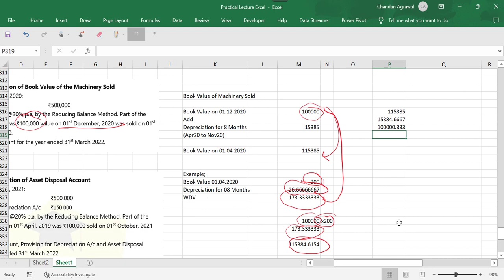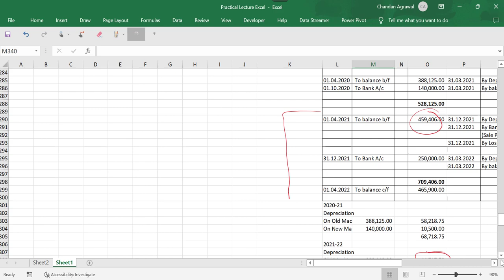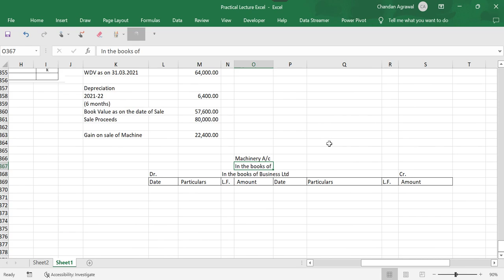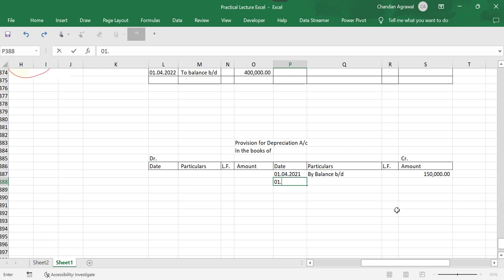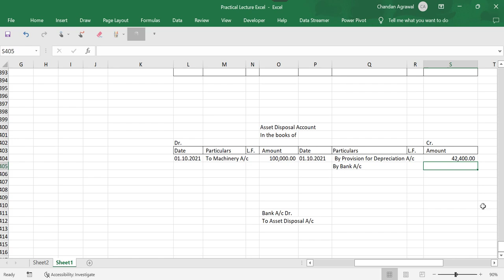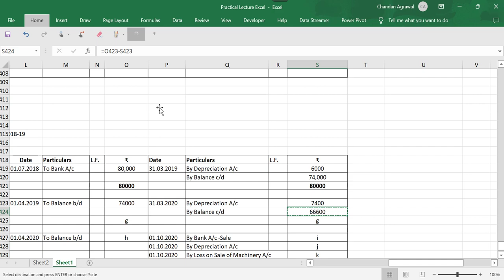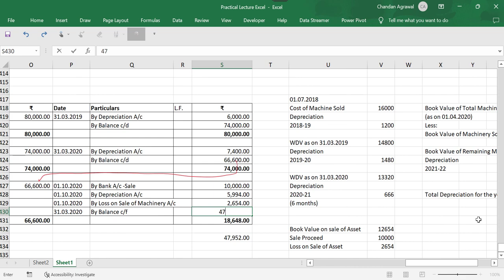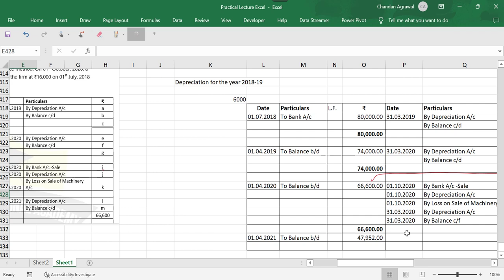5. DEPRECIATION PRACTICAL QUES | CLASS 11 | ACCOUNTANCY | LECTURE 5 | SIMPLE & EASY LEARNING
This is the 5th Lecture of the Depreciation Chapter of Class 11th
In this Depreciation Lecture Series, we have covered
-2 lectures on Theory
-5 studies on Practical Problems

You can access all the Depreciation Chapter-related lectures on the Playlist